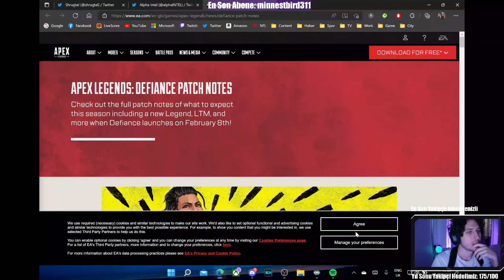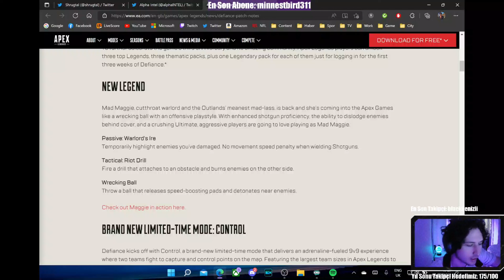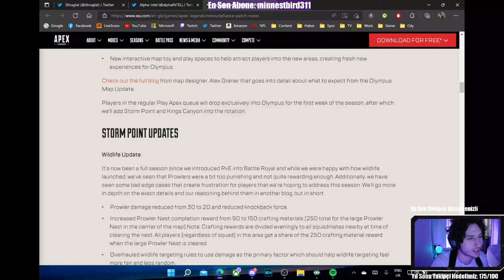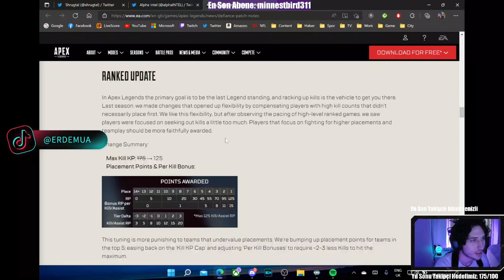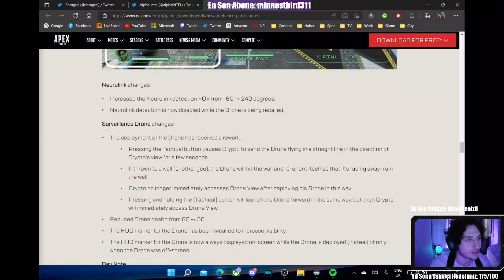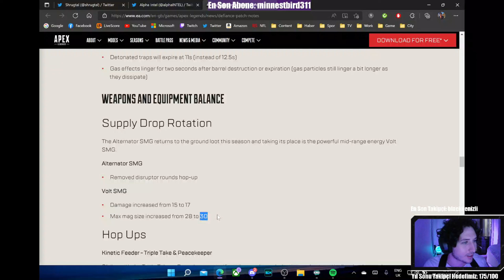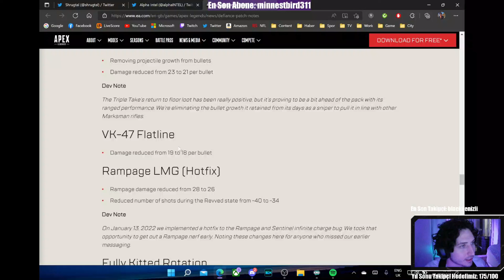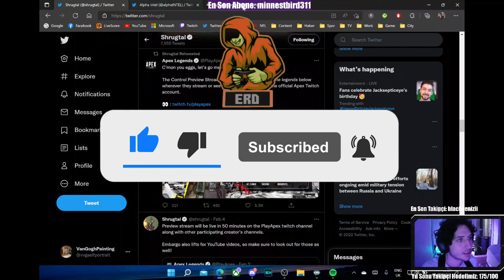12. SEZON YAMA NOTLARI | RANKED ACAYİP | Apex Legends Türkçe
Content’im çoğunlukla Türkçe’dir yani Apex Legends Türkçe Youtube kanalıyımdır.